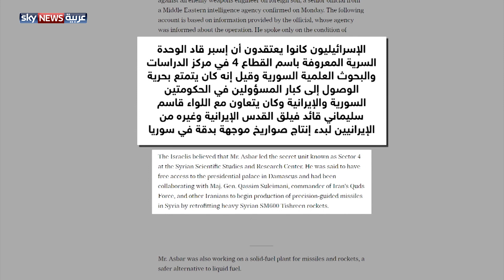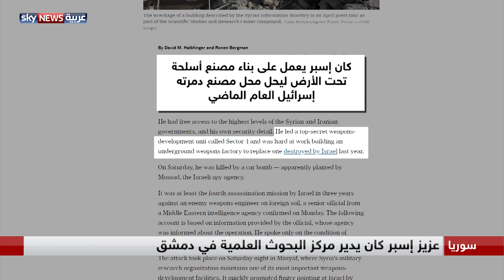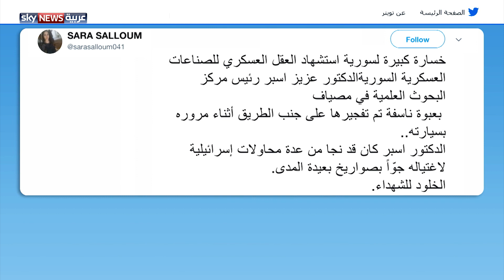سوريا.. المعارضة تتهم النظام بتصفية عزيز إسبر وغيره من المسؤولين